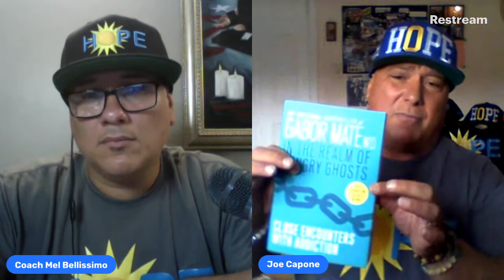The Coffee and Biscotti Show with Clarity Coach Mel and Special Guest Joe Capone